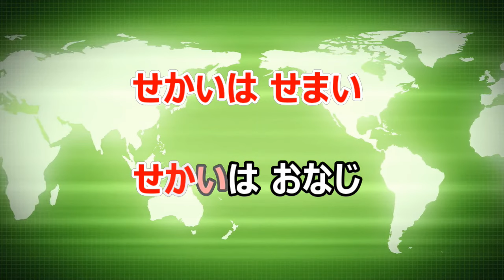【カラオケ】小さな世界 日本の童謡 訳詞：若谷和子 作曲：Richard M.Sherman/Robert B.Sherman